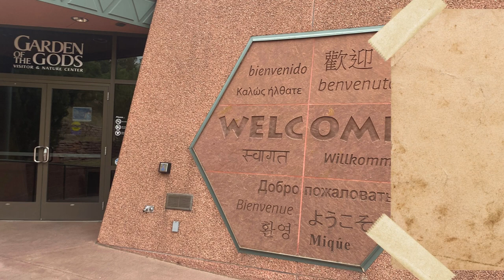Adventures at Garden of the Gods in Colorado Springs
Only a few minutes away from the famous Pike's Peak, Garden of the Gods has amazing red rock formations with names like: Siamese Twins, Tower of Babel, Cathedral Spires, Balanced Rock, and Steamboat Rock to name a few.

In this video, LoveAndTraveling.com, we, Gary and Michelle share a few of the awesome sites at the Garden of the Gods located in Colorado Springs, CO.

We invite you to check out our blog for more indepth information on the Garden of the Gods here:

There is much to see and experience by hiking on paved and gravel trails, on horseback, driving your vehicle, or paid tours in Jeeps.

We have many more adventures from states like Wisconsin, Florida, Arkansas, Missouri, and Georgia to name a few.